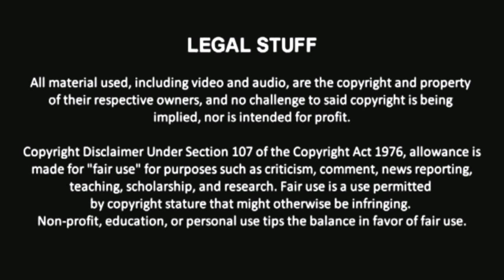CCL x New Dawn Pro Crazy Stuff Webmatch 1/25/2020: She-Hulk vs. Tia Schultz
It's a battle of She-Hulks... sort of. She-Hulk takes on Tia Schultz, but as Red She-Hulk.